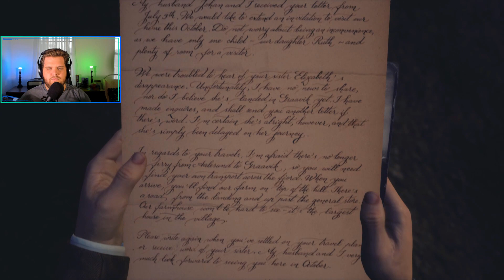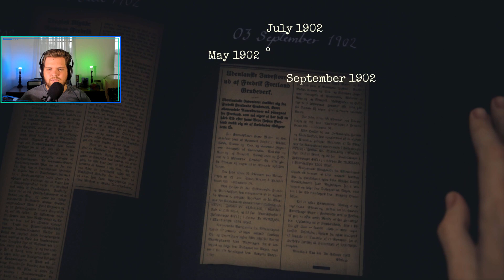A Small Town Called Graavik | Draugen Episode 1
Draugen is a Fjord Noir mystery game that takes place in Norway during the 1920's. This dark game will take us for a ride as we get chills down our spine from its engrossing environment.

If you dislike it, leave a dislike and comment to tell me what you want to see!

Want to see more videos like this, support me so I can make them!